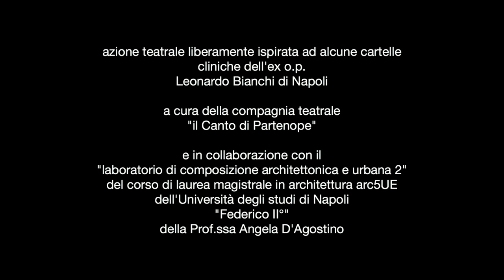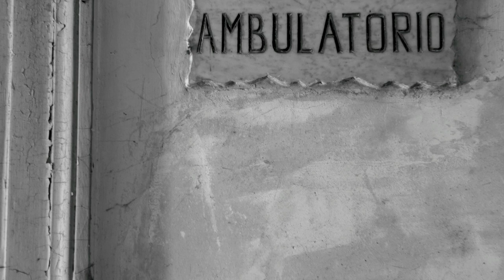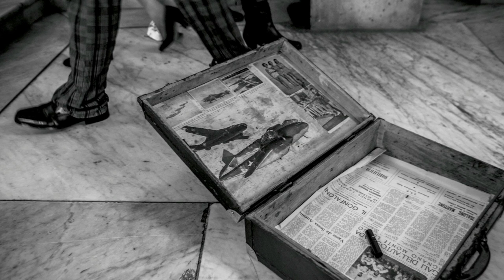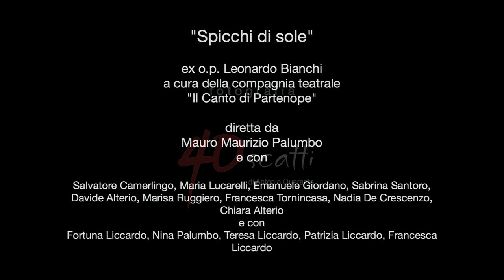"Spicchi di sole" ex O.P.Leonardo Bianchi slideshow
"Spicchi di sole", alta performance artistica della compagnia teatrale "Il Canto di Partenope",all'ex O.P. Leonardo Bianchi di Napoli.
 In collaborazione con A.S.L. NA1, Comune di Napoli, laboratorio di composizione architettonica e urbana2 della Università di Napoli Federico II°.
Da un idea della Dott.ssa Anna Sicolo dirigente del PAS (polo archivistico sanitario della città di Napoli)
Direzione artistica Mauro Maurizio Palumbo
Fotografie di Antonio Quaranta